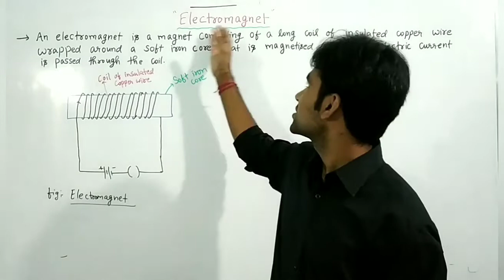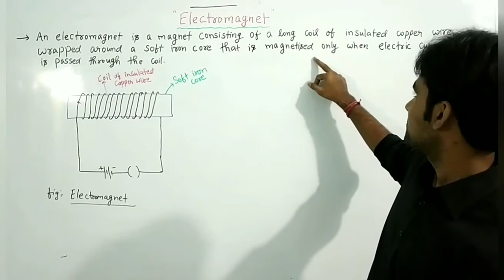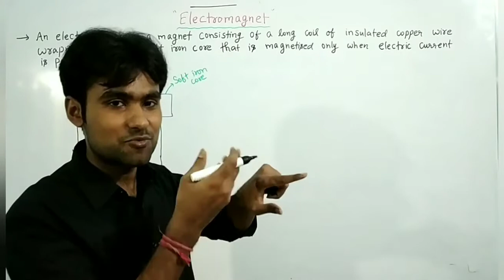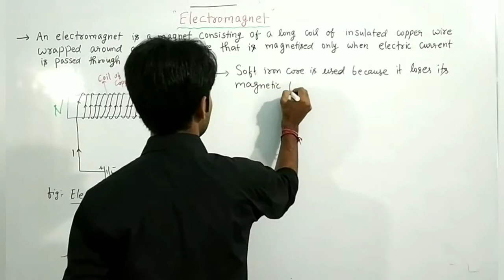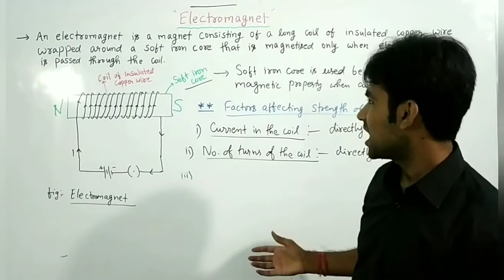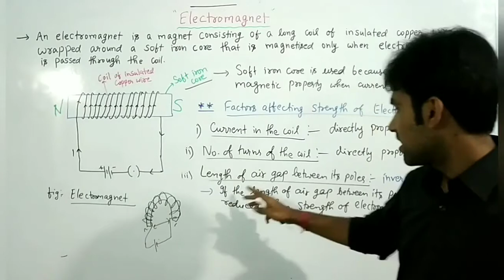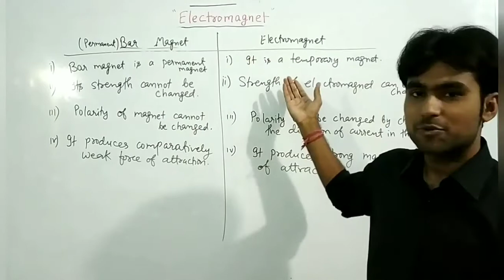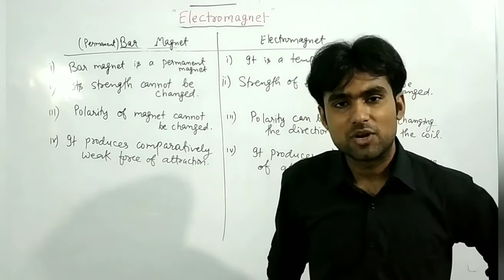Electromagnet- Magnetic effect of electric current(chapter-2) || Lecture - 8 || Physics class 10th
Electromagnet
Chapter 2 physics class 10th